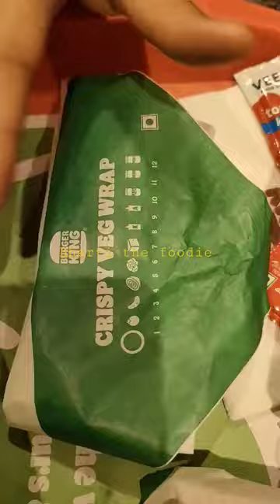Burger 🍔 King 👑 chrispy veg wrap unboxing